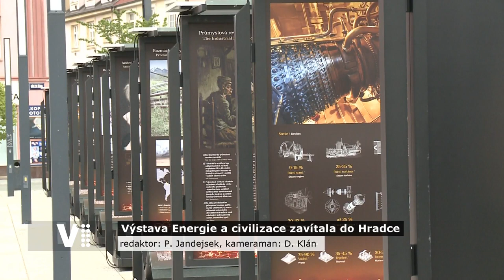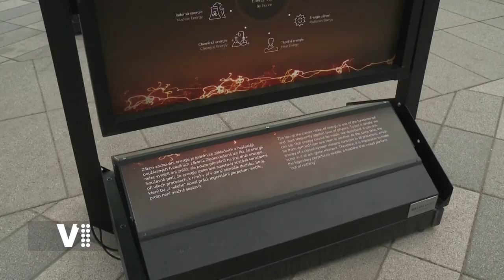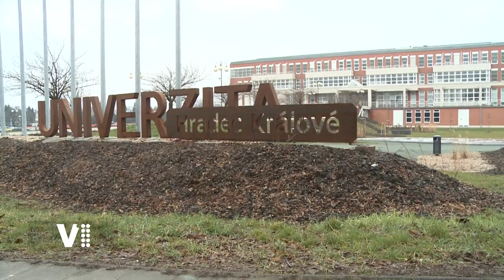Expres Hradec Králové 19/2022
Témata:
0:20 Úvod
0:26 Venkovní výstava Energie a civilizace v Hradci Králové
2:07 UHK pořádá diskuzní setkání s guvernérem ČNB
2:36 SNHK otevírá slunnou loučku
3:03 Hradubický běh již tuto sobotu
3:32 Hradec získal po 20 letech strategické pozemky